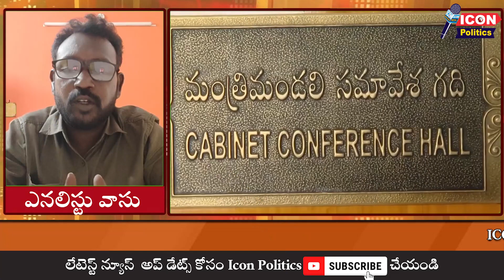బస్సు లో ఉండి పరిపాలన చేసింది బాబు..జగన్కి. బాబుకి పోలికేక్కడా..|| apgovernment || @Icon Politics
Visit Again.